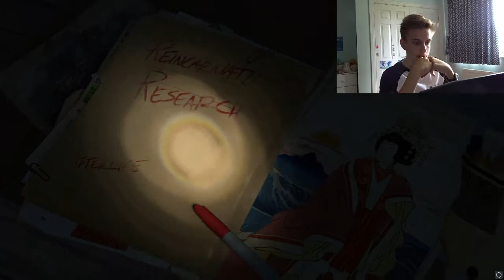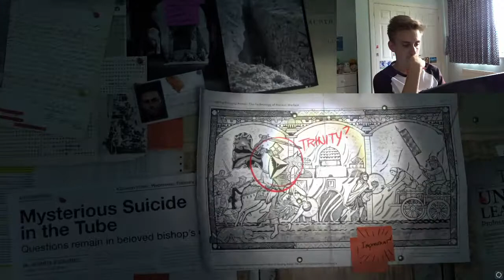Rise of the Tomb Raider - The Prophets Tomb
DM me if you wanna collab